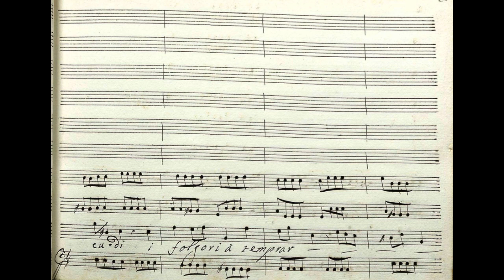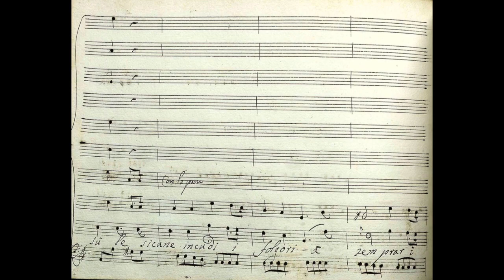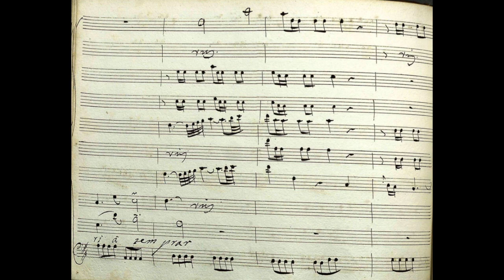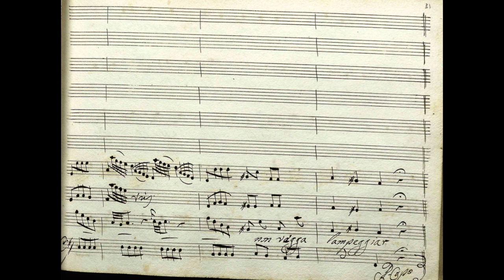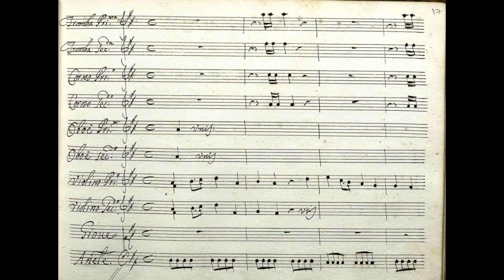Vinci: Oggi per me non sudi (La contesa de' Numi)